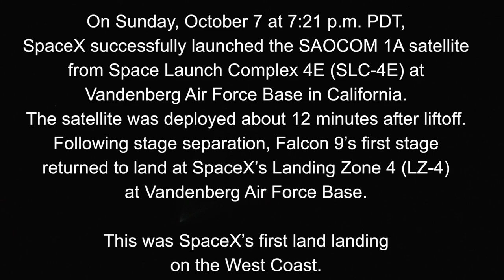SpaceX Falcon 9 Rocket Ascent for SAOCOM-1A Mission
On Sunday, October 7 at 7:21 p.m. PDT, SpaceX successfully launched the SAOCOM 1A satellite from Space Launch Complex 4E (SLC-4E) at Vandenberg Air Force Base in California. The satellite was deployed about 12 minutes after liftoff.

Following stage separation, Falcon 9’s first stage returned to land at SpaceX’s Landing Zone 4 (LZ-4) at Vandenberg Air Force Base. This was SpaceX’s first land landing on the West Coast. LZ-4 is built on the former site of Space Launch Complex 4W, from which Titan rockets were previously launched.